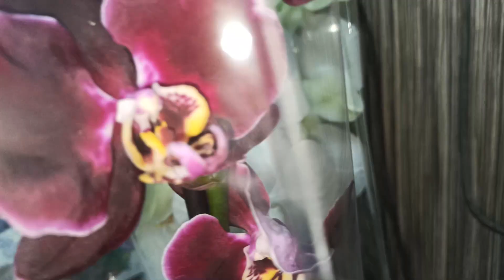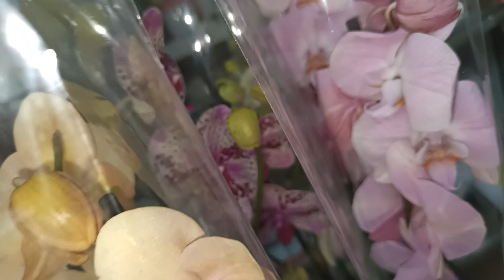Замечательный , свежий завоз орхидей фаленопсис, Дикий кот, суккулентов, бегоний. Оптовая база.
Всем привет из Сочи! Спасаю орхидею фаленопсис Джулию. Реанимация.Обработка.
поддержите меня и мой канал, " Танюшины орхидеи и сад", подпиской.